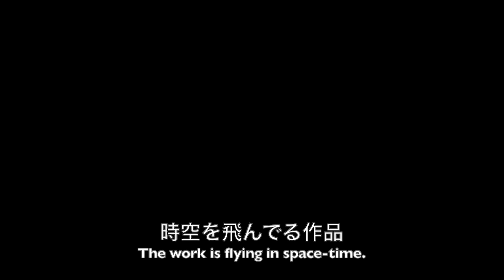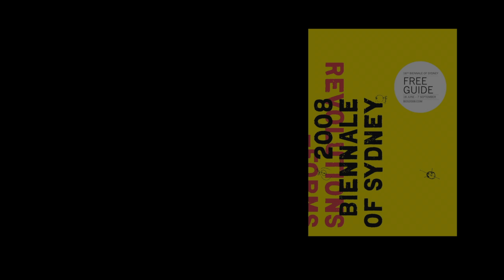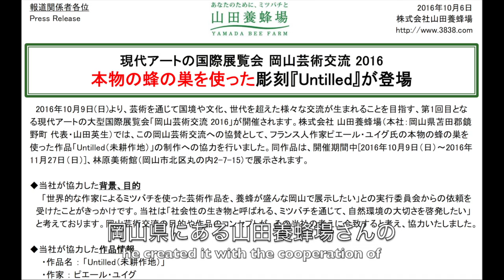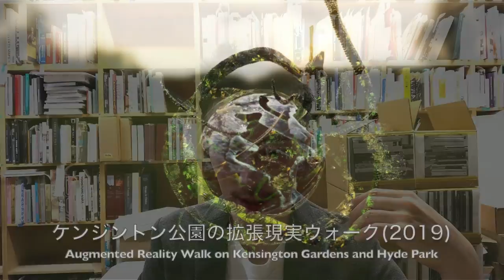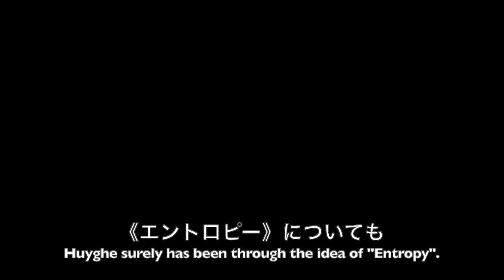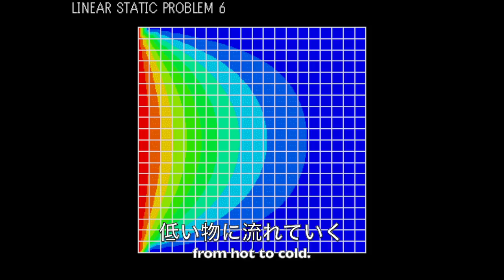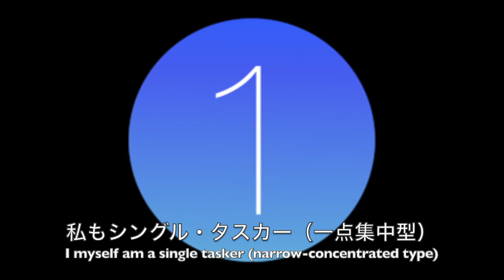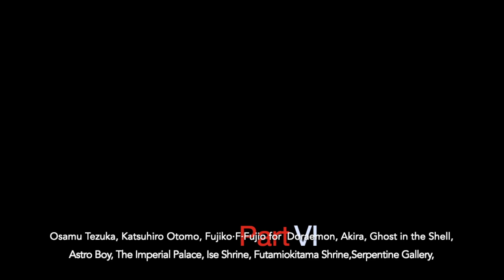【Stay Home Seminar】Pierre Huyghe 6 / ピエール・ユイグ 6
❏This video is an online seminar during quarantine. It talks about Hans Ulrich Obrist along with his catalogue “Pierre Huyghe: Werke / Works 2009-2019”, a survey of Pierre Huyghe’s practice of the last 10 years.(Publisher: Koenig Books / Pub Date: October 2019 / ISBN: 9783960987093 )

Published on the occasion of the exhibition, Pierre Huyghe: UUmwelt at Serpentine Galleries, London (3 October 2018 – 10 February 2019), this publication focused on Seminal works, along with other works that were developed simultaneously. The first of these, THE HOST AND THE CLOUD (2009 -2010), took place on a former museum in Paris; UNTILLED (2012), which was developed during documenta (13). AFTER LIFE AHEAD (2017), was conceived in a disused ice rink as part of Skulptur Projekte Münster. UUMWELT (2018), which was installed first at the Serpentine Galleries in London, and later at Luma Arles, is the culmination of a ground-breaking approach to exhibitions.A conversation between Hans Ulrich Obrist, and an essay by Dorothea von Hantelmann, offer a comprehensive discussion of this period. Designed by Irma Boom Studio (and printed on Boom’s beautiful, patented opaque paper).

Links/リンク

❏Pierre Huyghe, Orphan Patterns at Sprengel Museumm Hannover (January 30 –April 24, 2016)

❏ピエール・ユイグ「アンティルト・ホスト」展

❏shot and edited video, The Host and the Cloud, Marian Goodman Gallery, NYC

❏ピエール・ユイグの個展、2時間超の長編映像作品や立体作品など紹介